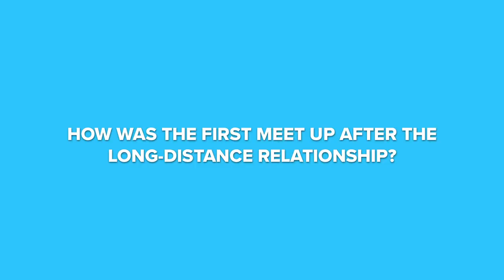Making A Long-Distance Relationship Work | ZULA Perspectives | EP 17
We invited 3 couples who overcame the distance to share how did they made their relationships work. Watch the video to find out more!

Filmed By:
Lu Jie Lin
Sheryl Chua